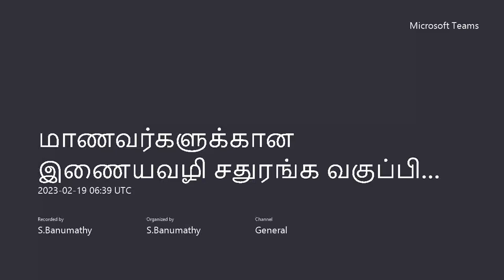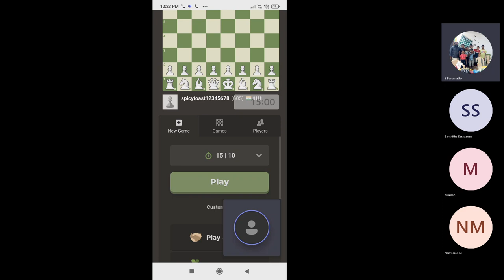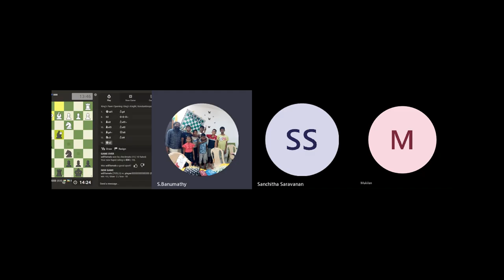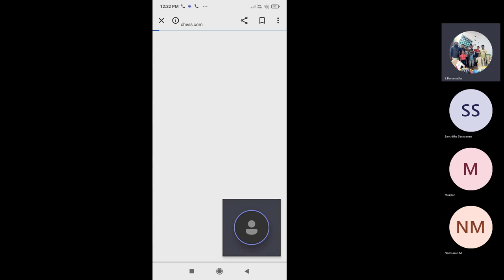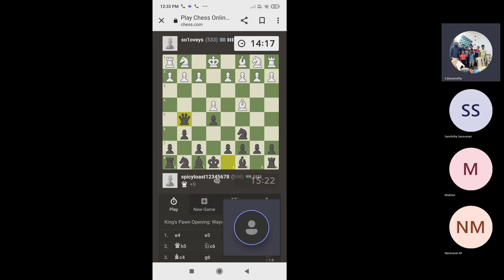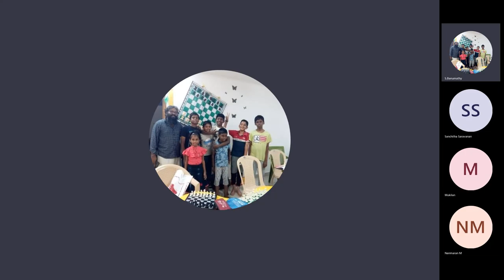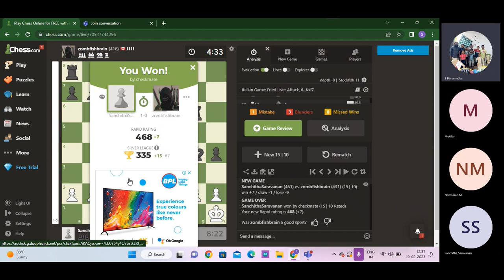நன்மாறன்,முகில், சஞ்சு எதிர் சர்வதெச விளையாட்டு வீரர்கள் 20230219 120953 Meeting Recording